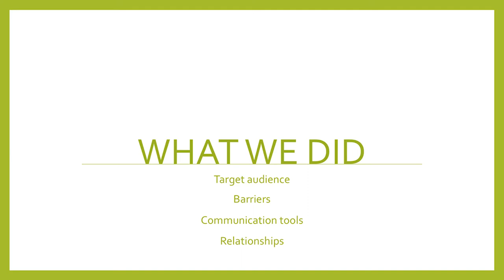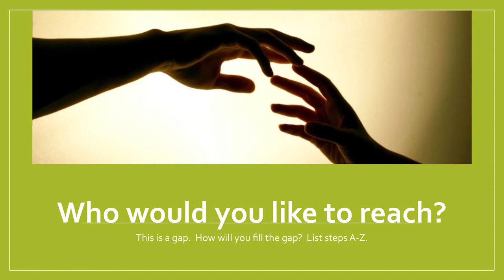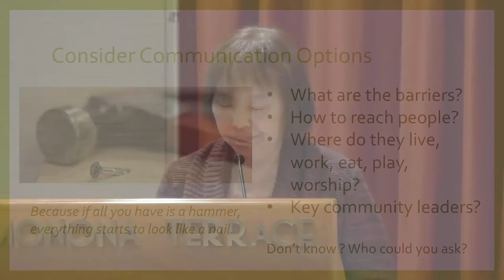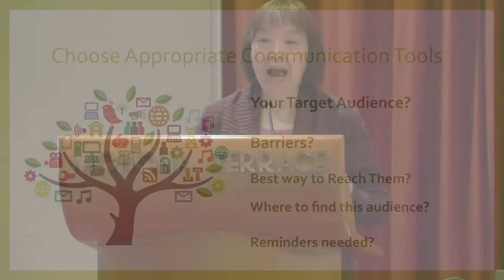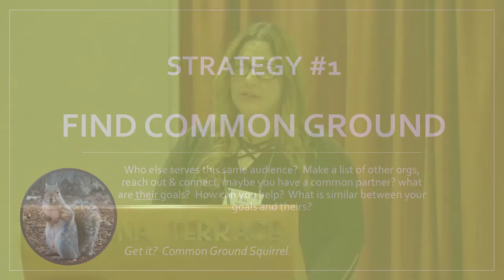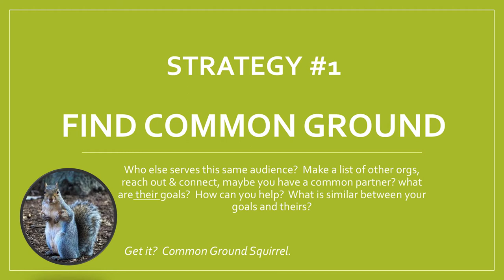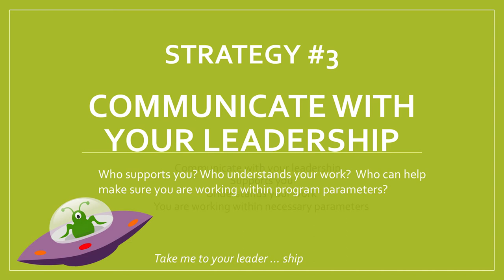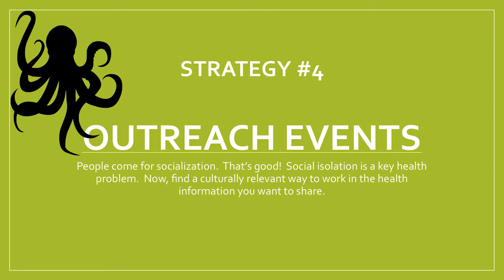A Sharper View of Health Literacy for Aging Immigrants in Rural Wisconsin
Laura Apfelbeck, KaZoua Kue, Erika Villafuerte, and Nenglee Vang presented at the Health Literacy Summit 2019.

Hmong people have lived in Manitowoc County for more than 40 years.  Still, no Hmong elders used the senior center or senior meal sites, and thus Hmong people missed opportunities for blood pressure screenings, insurance counseling, and exercise classes offered there. Discussions with Hmong elders made it clear that they felt isolated and treasured opportunities to see one another, but language, transportation, and cultural barriers were the problems. Learn about a pilot program that is offering traditional Hmong food at a senior dining site and using that site to offer information about medical care, Medicare/Medicaid, dental care, community resources, and nutrition - information that can improve the ability of Hmong elders to live healthier lives. The speakers will share what they learned and how this might be applied to other immigrant communities.